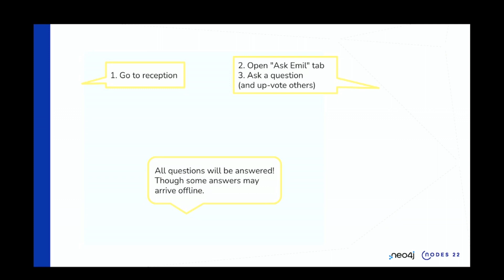071 Closing Q&A With Emil and Andreas APAC - NODES2022 - Emil Eifrem, Andreas Kollegger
Neo4j CEO and Co-founder Emil Eifrem and Developer Relations Community Manager Andreas Kollegger will answer audience questions to wrap up NODES. Throughout the two-day event, we encourage participants to keep track of any questions that arise to take full advantage of Emil and Andreas' graph technology expertise.

    Speakers: Emil Eifrem, Andreas Kollegger
    Format: Lighting Talk 10-15 min
    Level: Beginner
Topics
    Region: APAC